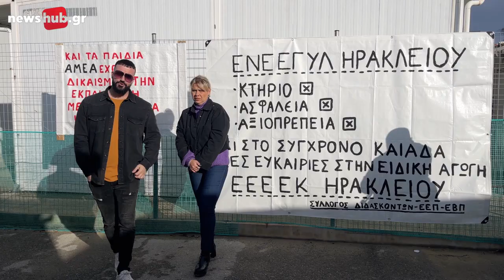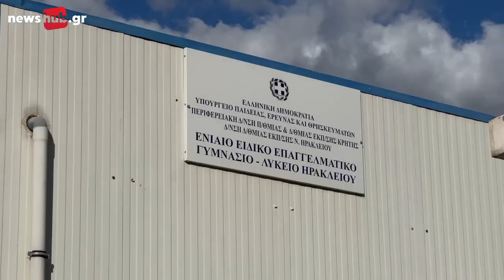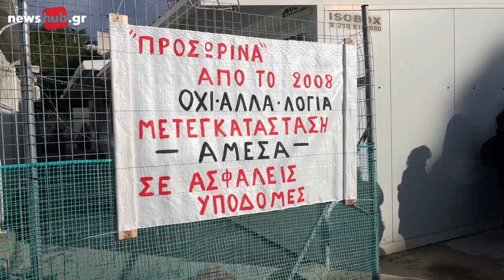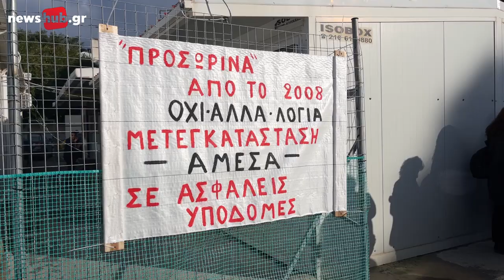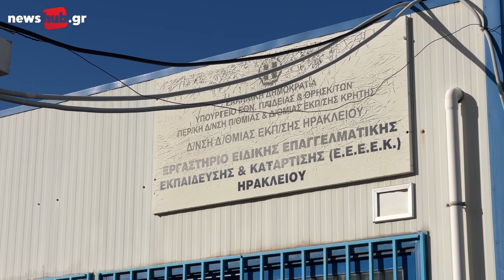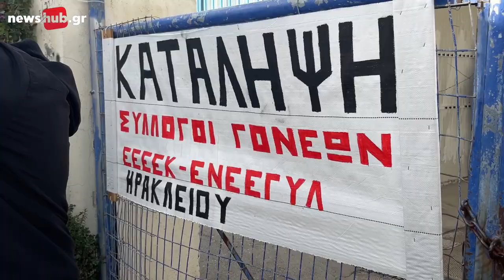Κατάληψη ΕΝΕΕΓΥΛ Ηρακλείου: «Τα παιδιά μας θέλουν προστασία και ένα ασφαλές σχολείο»